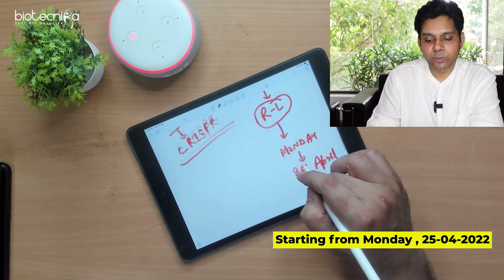R Programing Language Certification Course For Biologists - Attend First FREE Class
R Programing Language Certification Course. Learn R programing language. R programming for biologists.

Attend the first class for free today - 25th April 2022 at 6 pm at the Biotecnika app

Why Learn R Language Programming?

1. Future of Bioinformatics, Artificial Intelligence, Machine learning & Data Science
2. Central to Computational Biology
3. Helps you analyze Unstructured & Structured Data
4. Better than Python.